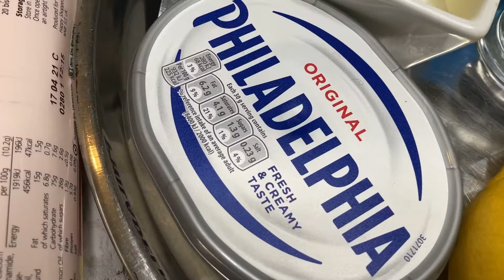LEMON CHEESECAKE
For 4x Portions:

1x pack of Ginger Nut Biscuits
50g Butter
4oz Whipping Cream
3TS Carnation Milk
3TS Soft Cheese
2TS Lemon Juice

Garnish:
Lemon Zest